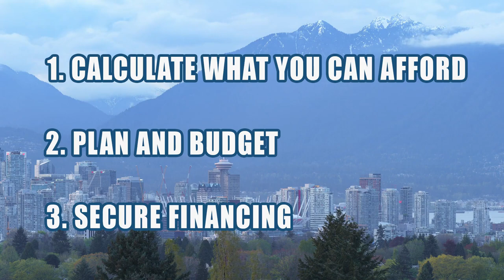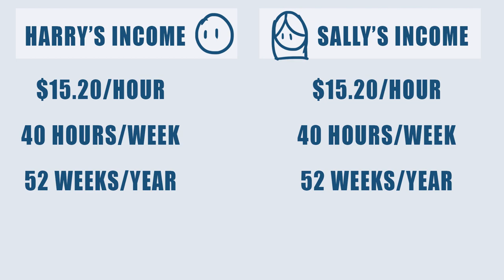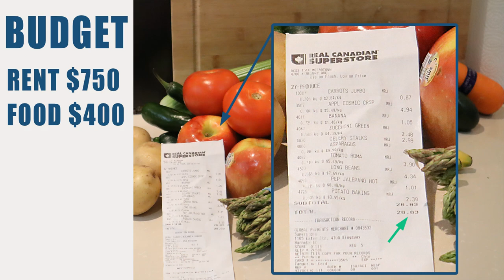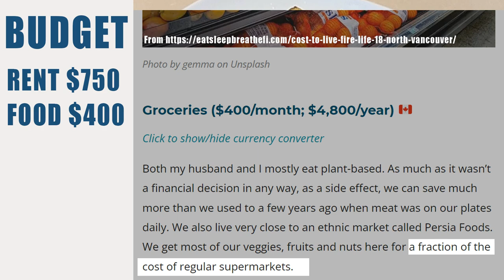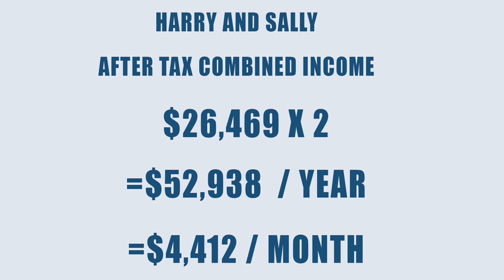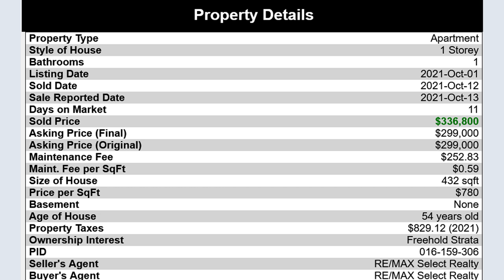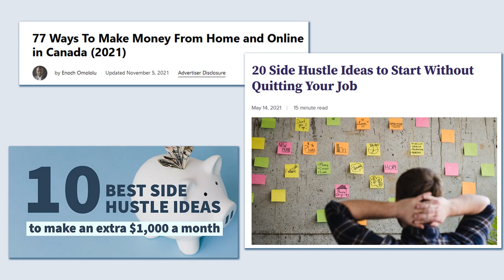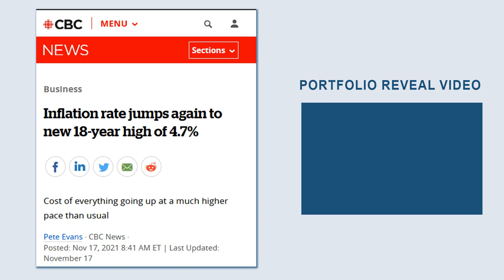How to Buy Vancouver Real Estate Without a High Income. Surprisingly Simple.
Buying real estate in Vancouver is not always easy, especially if you make the MINIMUM WAGE. But this couple demonstrates how it can be done in less time than you might think.

Homeownership is still affordable for young adults, even in large cities like Vancouver, Toronto, or Montreal.

⌚Video Chapters:
0:00 Intro to how to buy a home in Vancouver on minimum wage.
0:37 The three steps used by others to gain wealth through real estate in Vancouver.
1:13 The harsh reality faced by many renters. Receiving that unwanted letter.
2:13 Harry and Sally made a huge financial commitment together.
2:32 How to determine how much real estate you can afford.
3:41 How to create a budget to save for a large purchase such as a home.
4:42 Strategies to save money on food.
8:47 Calculating the couple's savings rate.
10:22 Some condos in the price range between $300K to $400K.
13:13 An important lesson in personal finance often overlooked.
14:26 How you live in Vancouver is completely up to you.